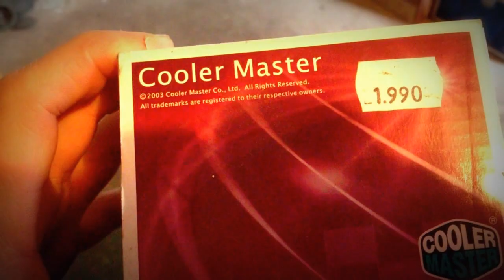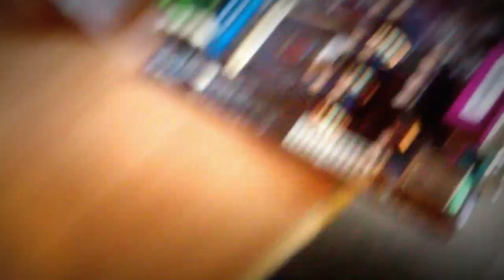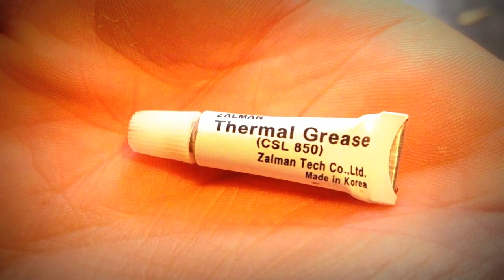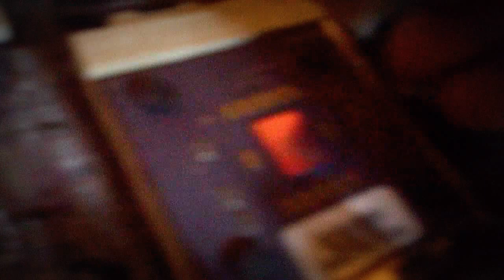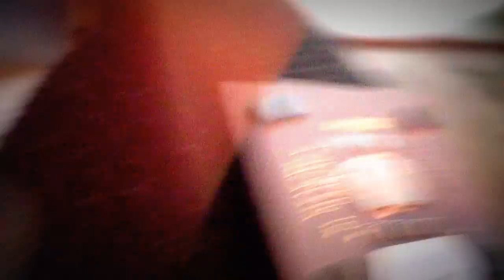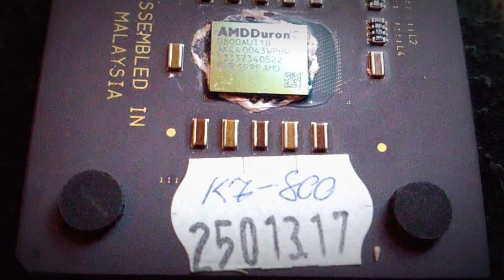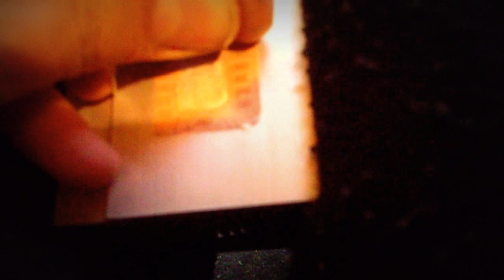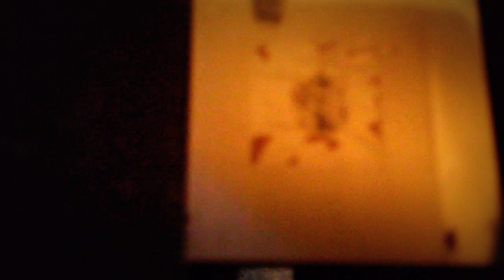Alaplapok felszerelése (CPU+hütés) [720p]